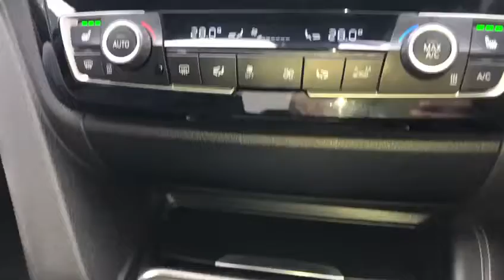2015 BMW M3 3.0 M DCT (s/s) 4dr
Stunning M3 DCT With Awesome Power. Finished In Yas Marina Blue With Black Merino Leather Interior. Fantastic Spec: Head Up Display, Carbon Roof, Surround Cameras, Rear Camera, Harman Kardon Sound System, Carbon Fibre Interior Trim, Carbon Rear Spoiler, BMW Professional Sat/Nav With Bluetooth Phone Prep, External Media Interface, DAB Radio, Electric Front Seats With Drivers Memory, Heated Front Seats, Seven Speed Double Clutch Transmission, 19" M Alloy Wheels, Multi-function M Steering Wheel With Paddle-shift Gear Change, Adaptive M Sport Suspension, Adaptive Xenon Headlights, Auto Dim Rear View Mirror With Rain Sensor Wipers, Front and Rear Parking Sensors, Electric Folding Mirrors, Sun Protection Glass, Cruise Control, Climate, A/C, Computer. This BMW Has Been Maintained Regardless of Cost With Full Service History.